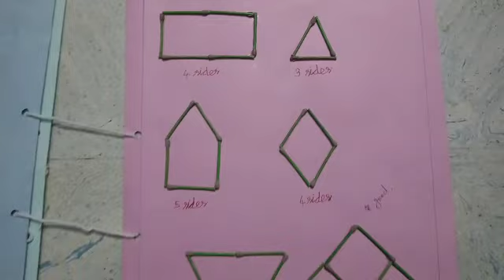Angles in different shapes using MATCH STICKS #